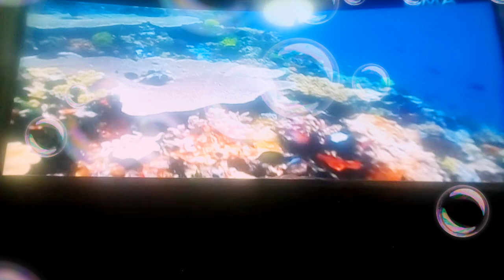Amazing Earth (Starring Sonny/Ephraim Batungbacal) on GreenPeace has environment concern about ocean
Published today recently on February 3 2019. Ok here is now the last episode in teleseries of GMA this called the Rainbow Warrior of the Green Peace his name is Sonny/Ephraim Batungbacal... said to be long ago that in the Manila Bay all of the sudden disruptions there in ecological waste management affects our clean and green Manila Bay... so in the early season as it makes an etiquette interview unto this is that the campaigner makes them explanation of Dingong Dantes says why it affects the ocean killed many of them...Sonny/Ephraim Batungbacal said about the pollutions to kill the fishes in the sea is that. Whenever the oxygen polluted in the sudden airsacs of it... Let's say we were warmed in this Manila Bay just polluted only because those are the heavy smell that is very bad in odor... And it will say that the government only can recover those such as the dirty defecations of humans and animals that can anomaly formed fungi and bacteria... And then for those who will join this official campaign website here is the link exclusively just searched this FB Page :Greenpeace Philippines and the last say on March is the session of the Rainbow Warrior as said the documentation of plastics in ocean must strictly removed to avoid killing sprees of fishes in the sea of the innocents living behind there.